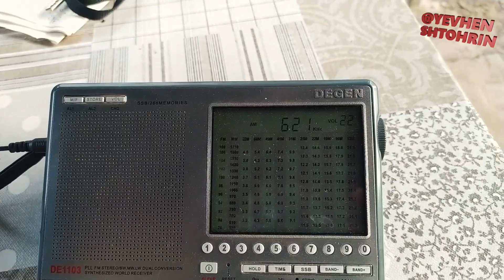621кГц вчора ...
22.09.23 дача